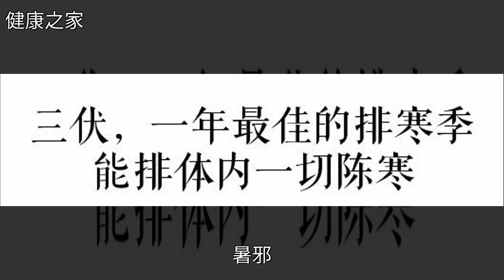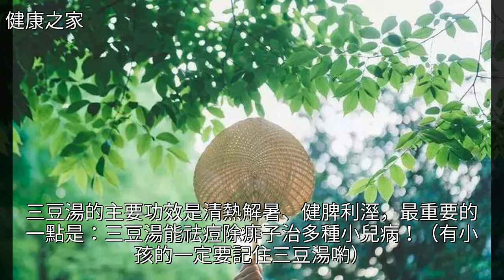入伏更要“熱養生”！伏姜、刮痧、三豆湯……為你的身體徹底“排寒”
入伏更要“熱養生”！伏姜、刮痧、三豆湯……為你的身體徹底“排寒”養生,穴位,中醫,綠豆,冬瓜入伏更要“熱養生”！伏姜、刮痧、三豆湯……為你的身體徹底“排寒”養生 穴位 中醫 綠豆 冬瓜